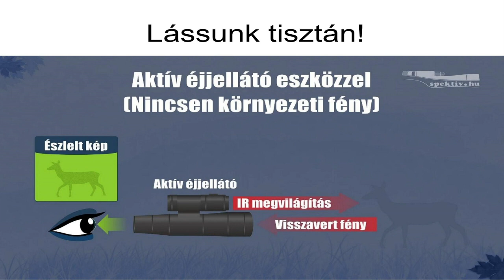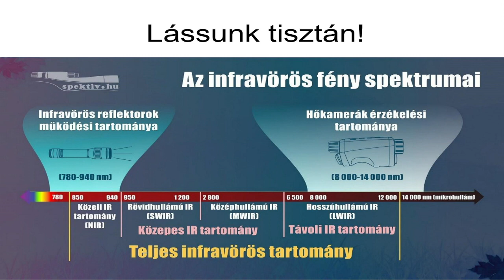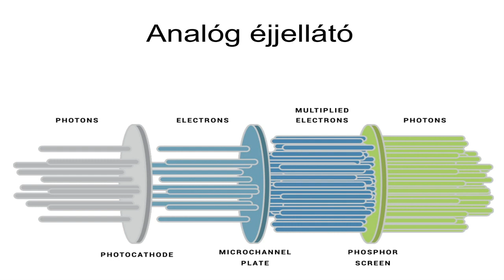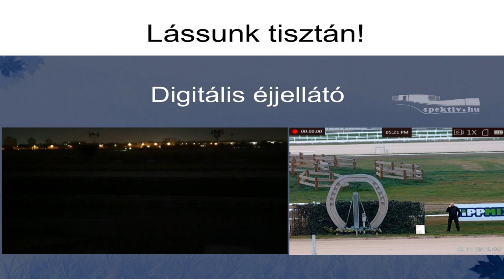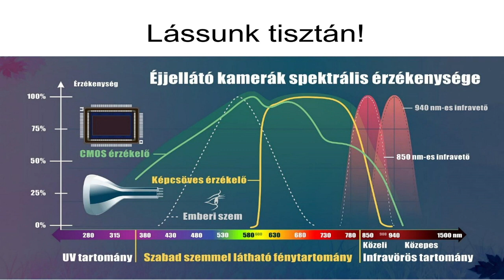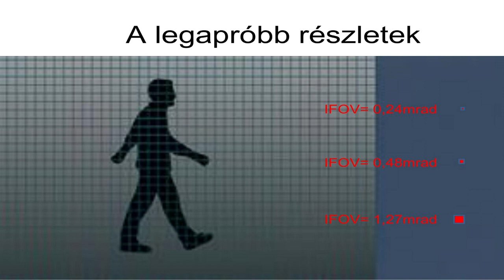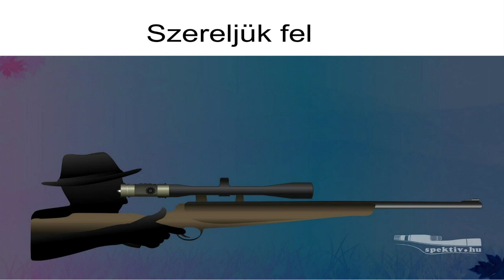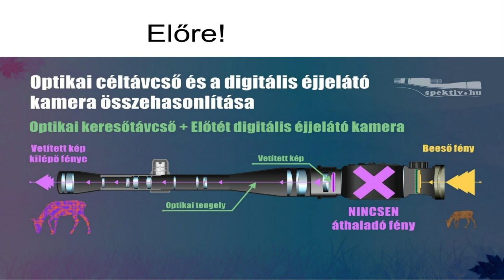OMVK Konferencia - 2023.08.25 - Tatabánya - Kristóf József előadása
Modern eszközök és megoldások a vadgazdálkodásban - OMVK konferencia - 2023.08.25 - Tatabánya
Éjjellátó eszközök változatainak bemutatása a gyakorlati használat szempontjából
előadó: Kristóf József, tulajdonos, Spektív.hu